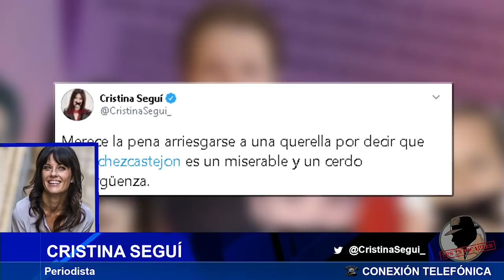CRISTINA SEGUÍ: "El Gobierno está intentando instaurar una dictadura"